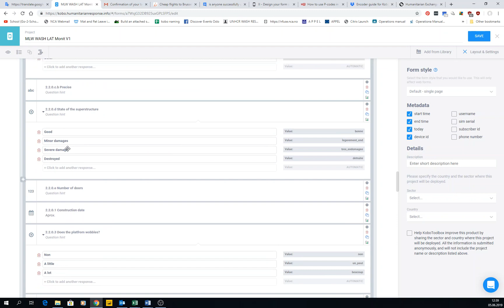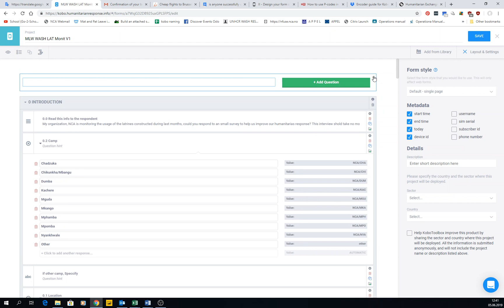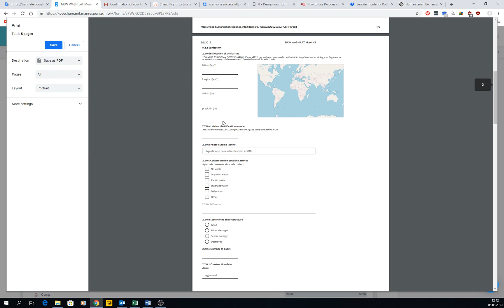2C Creating basic forms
2.11. Expand and collapse questions
2.12. Save the form
2.13. Save a PDF form for paper printing
2.14. Exit form builder window
2.15. Deploy the from